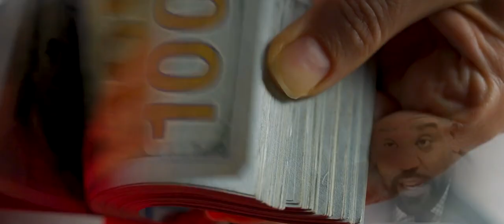Tiffy Won't Do (Music Video)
The possible outcome of the  Dolton Show. A race to the finish line. Who will get there first.